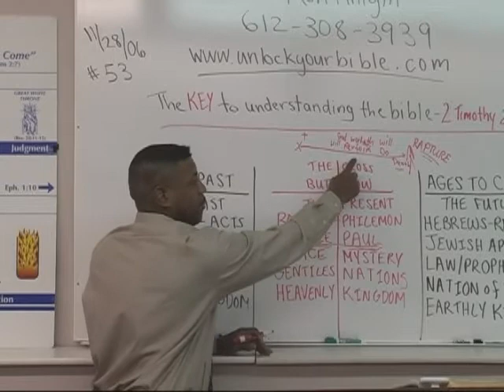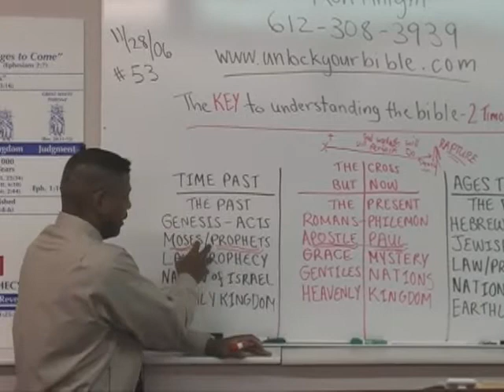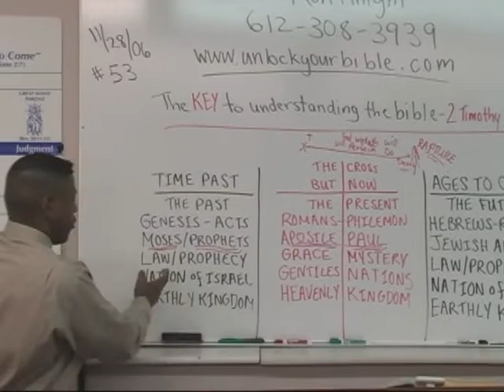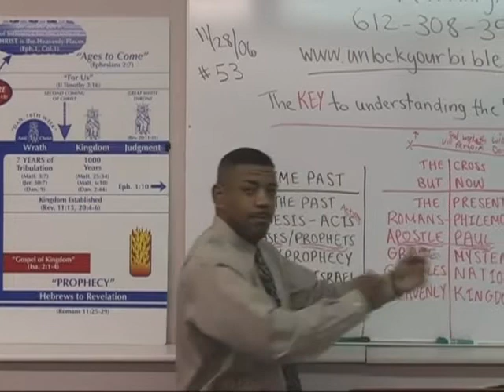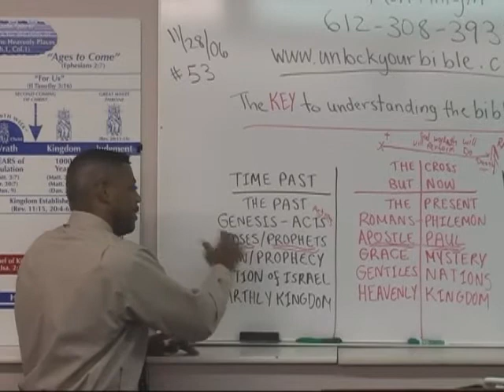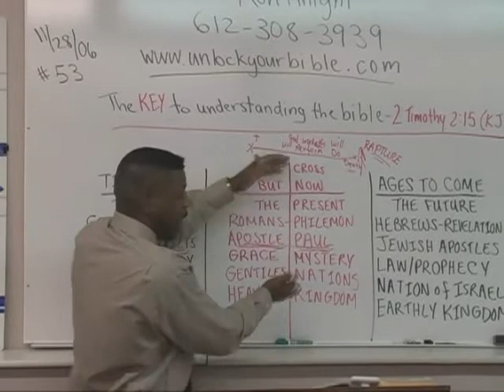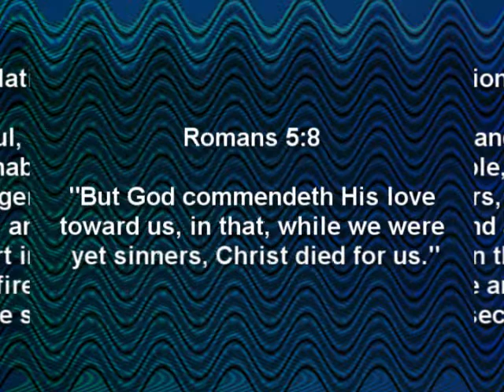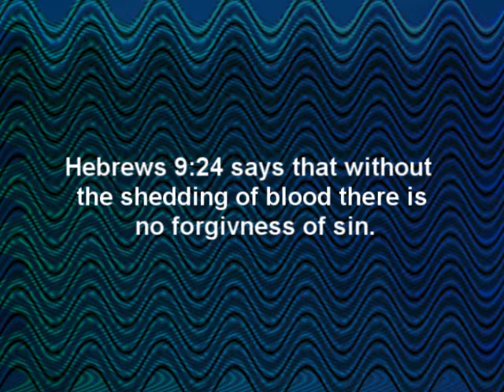The Walk of Faith (3 of 4) No Complaints!